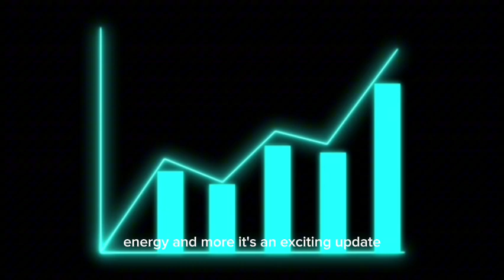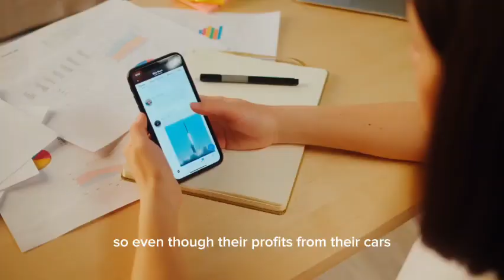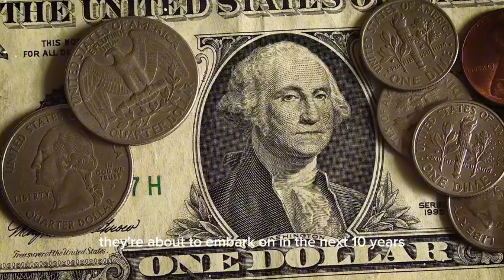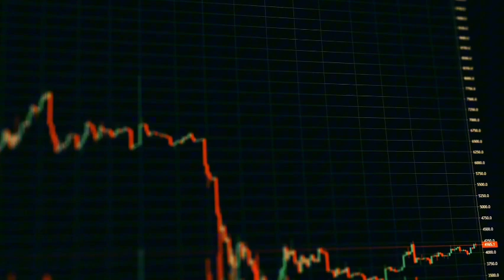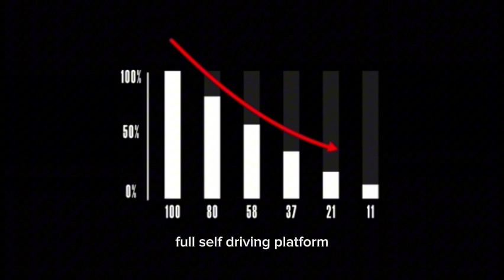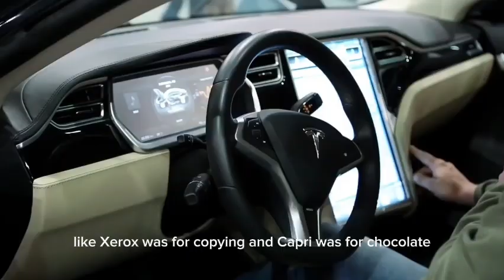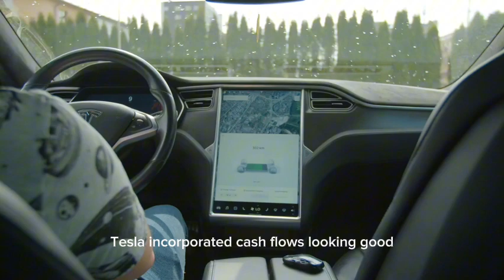The REAL Value of TESLA Is $500: BUY NOW or Pay 10X in 2025!